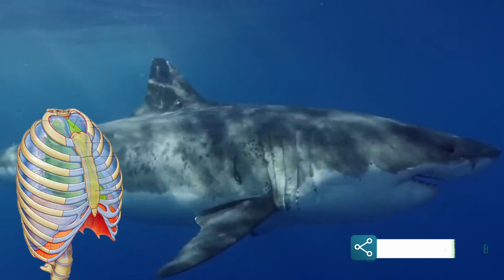Perigo nos mares e oceanos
Tubarão-branco (Carcharodon carcharias): Conhecido como o "grande branco", é responsável pela maioria dos ataques a humanos. Possui uma ampla distribuição global e é conhecido por sua curiosidade agressiva.

Tubarão-tigre (Galeocerdo cuvier): Encontrado em águas tropicais e subtropicais, o tubarão-tigre é notório por sua adaptabilidade e pode ser encontrado em diversos habitats. Suas presas variadas aumentam as interações com humanos.

O tubarão de cabeça chata (Carcharhinus leucas), também conhecido como tubarão-bull, é uma espécie impressionante com uma distintiva cabeça larga e achatada. Encontrado em águas costeiras e estuários, esse tubarão é conhecido por sua agressividade e adaptabilidade, sendo capaz de tolerar água doce.

Com um corpo robusto e uma coloração que varia de cinza a marrom, o tubarão de cabeça chata é dotado de uma mordida poderosa. Sua presença em áreas frequentadas por humanos, como estuários e praias, aumenta a probabilidade de encontros, o que, por vezes, resulta em ataques. Sua natureza curiosa e territorial pode contribuir para esses incidentes.

Apesar de sua reputação intimidante, é importante destacar que os ataques de tubarões, incluindo o tubarão de cabeça chata, são eventos relativamente raros. A compreensão de seu comportamento e a adoção de práticas seguras ao nadar em áreas conhecidas por sua presença são essenciais para minimizar os riscos de interações adversas.

Lembre-se de que os ataques de tubarões são eventos raros, e a maioria dessas espécies desempenha um papel vital nos ecossistemas marinhos.